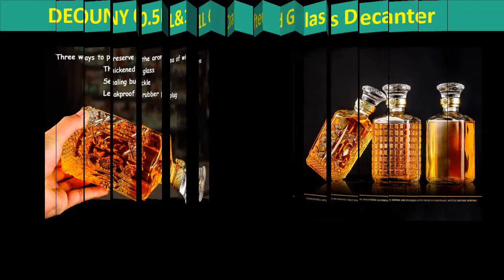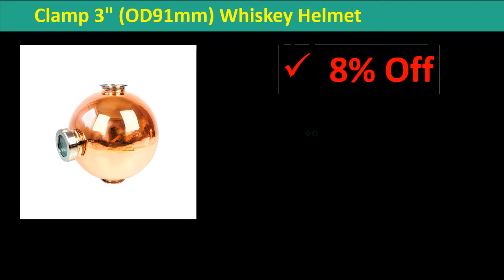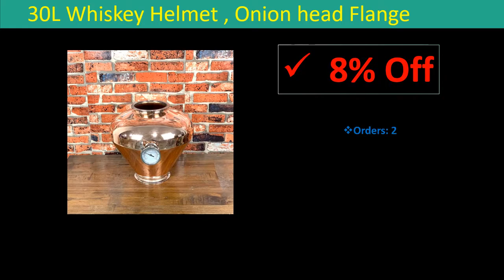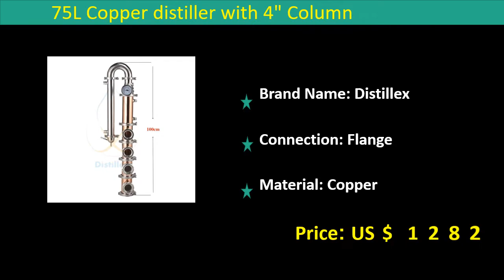Top 5 Best Whiskey Helmet Review 2020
1. 75L Copper distiller with 4" Column. Moonshine still, Distillation , Whiskey , Gin , Vodka

2. 30L Whiskey Helmet KIT ,Distillation , Rectification Pure Copper 99,99%

3. 30L Whiskey Helmet , Onion head Flange OD183mm Clamp 6,5", Pure Copper 99,99%

4. Clamp 3" (OD91mm) Whiskey Helmet , Onion head 15L, Pure Copper 99,99%

5. DEOUNY 0.5L&1L Crafted Glass Decanter Whisky Glasses Set Elegant Whiskey Decanter With Ornate Stopper Cocktail Barware Separator